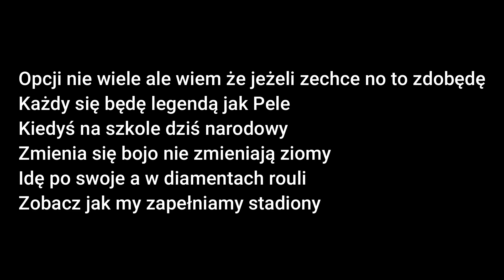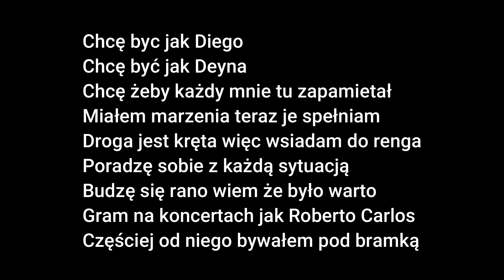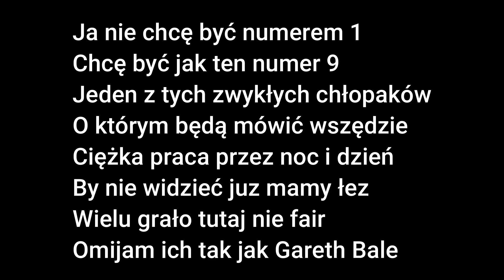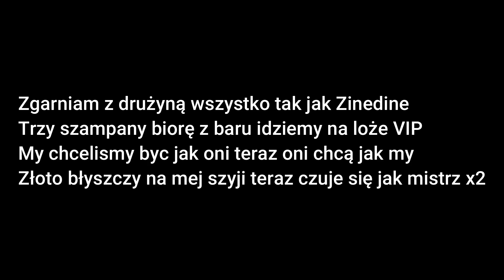KUBAŃCZYK - JAK MISTRZ Tekst